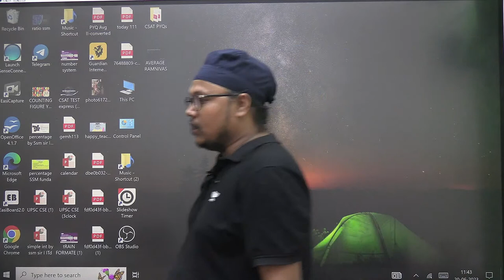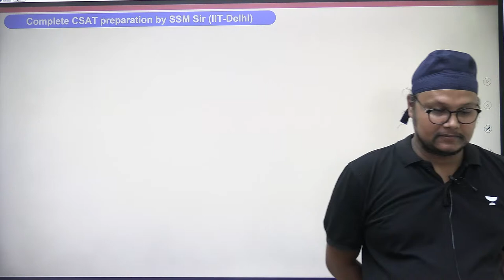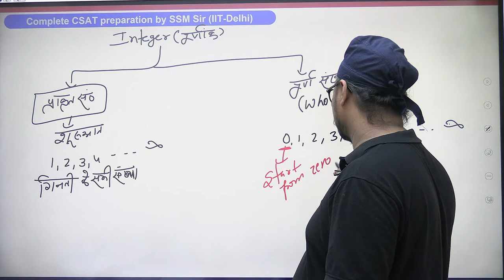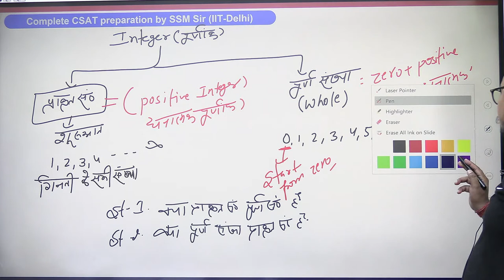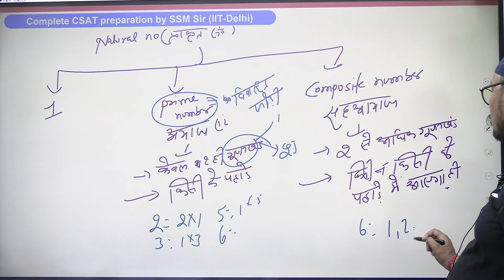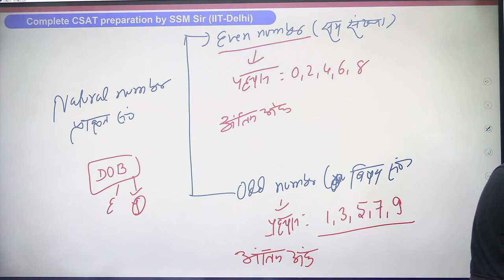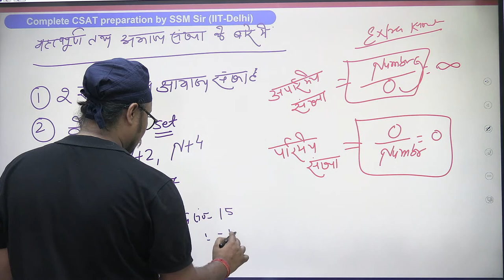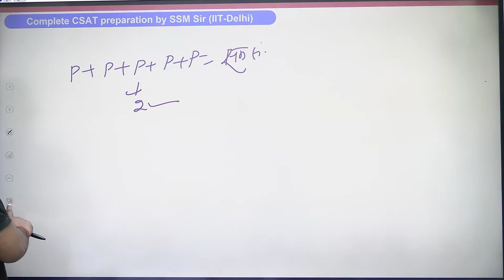Number System | CSAT Lecture 8 | UPSC 2024/2025 | Sanjay Kumar Shah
In this session, Educator Sanjay Kumar Shah will be discussing the Number System in Free CSAT Batch for UPSC 2024/25. Watch this video to boost your UPSC Preparation.
📢📢 Comprehensive UPSC Preparation with Free Extension🤩

Get up to 6 months of free extension on your UPSC CSE subscription. Join All-Star & Foundation batches for CSE 2024 & 2025.

You can enroll to Unacademy Subscription and get the following benefits:
1. Learn from your favourite teacher
2. Dedicated DOUBT sessions
3. One Subscription, Unlimited Access to Live Online Classes and Videos
4. Real-time interaction with best-in-class teachers
5. You can ask doubts in live online classes
6. Limited students in each Class
7. Download the videos & watch them offline